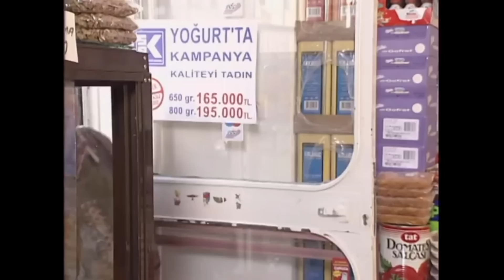Bizimkiler 74. Bölüm | Tek Parça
Yönetmen: Yalçın Yelence (453 bölüm), Erkavim Yıldırım (5 bölüm)
Tür: Aile dizisi
Yapımcı: Bugay Yapım